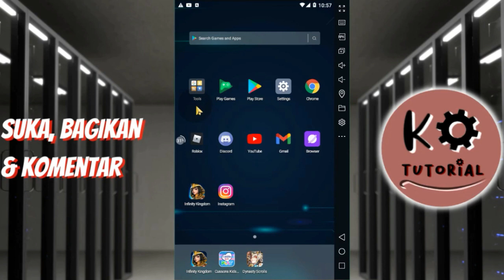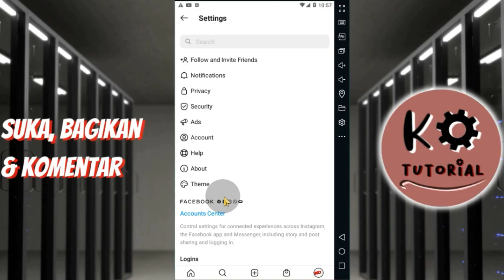Cara Mengganti Theme Instagram Jadi Dark / Gelap di Hp Android Terbaru 2021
Kali Ini Ko Tutorial Akan Memberitahu kalian bagaimana cara merubah atau mengganti tema theme di instagram menjadi gelap atau dark di hp android terbaru 2021, tonton dari awal sampai akhir agar kalian paham jika masih belum paham kalian bisa komentar di bawah guys

Tag: .